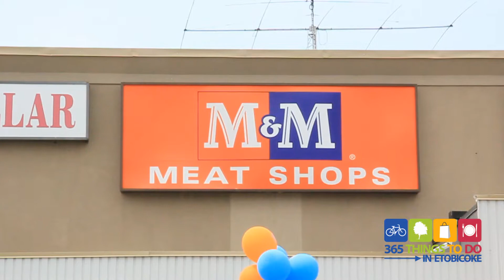Charity BBQ Day at M&M Meat Shops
Listed at #111 on "365 Things To Do In Etobicoke" the annual Charity BBQ Day put on by M&M Meat Shops across Etobicoke and all of Canada is one of the events that we can all get behind and enjoy a tasty burger while we're at it. Visit any M&M Meat Shops location across Canada to support the 24th Annual M&M Meat Shops Charity BBQ Day benefiting Crohn's and Colitis Foundation of Canada (CCFC). M&M Meat Shops franchisees, staff and thousands of volunteers from coast-to-coast will grill hamburgers and hot dogs to meet their fundraising goal. For $3 you get a delicious M&M Meat Shops hamburger or hot dog, a drink, and chips. Every penny goes to help the CCFC. M&M Meat Shops also have coupon books available for $5 that will save you $50 on delicious M&M products. today for more great things in Etobicoke!